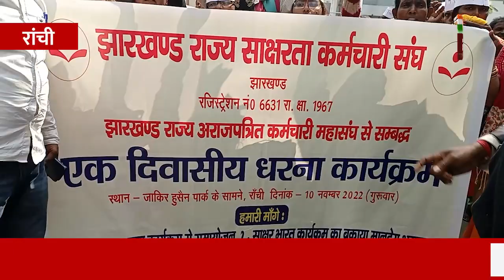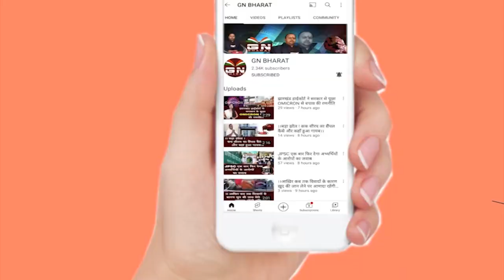साक्षरता कर्मी का मांग सरकार हम को जहर दो, हम मरना चाहते हैं, हमको मार दो सरकार